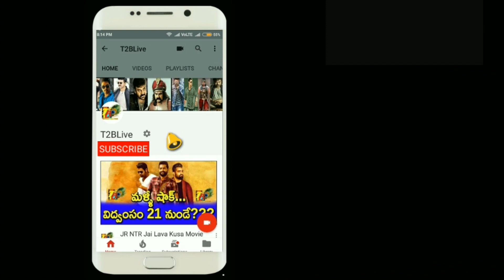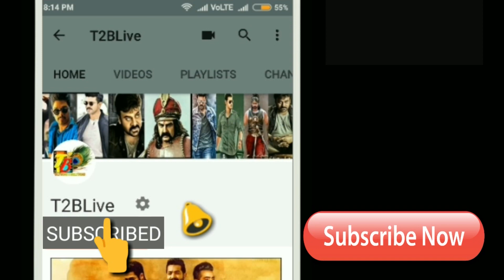Super Solid: A1 Express Movie 5 Days Total World Wide Box Office Collections | T2Blive